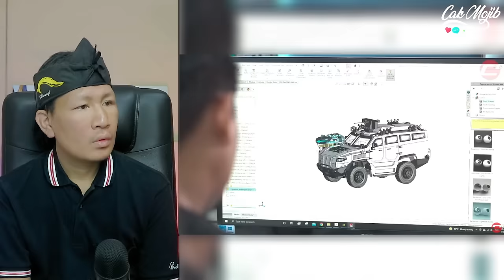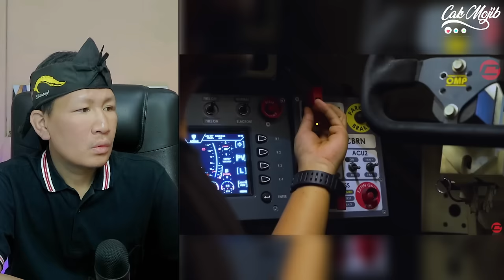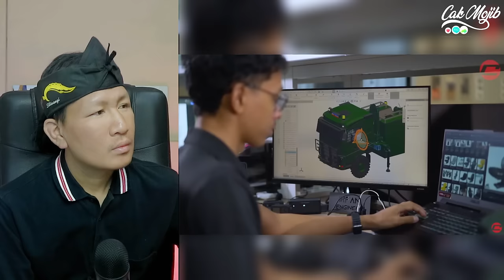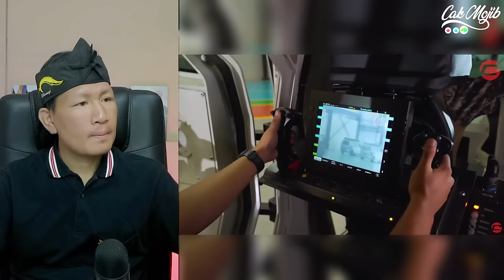TIADA YANG SANGKA❗MALAYSIA SUDAH SEHEBAT INI⁈ TAK SANGKA BOLEH MELAMPAUI JIRAN⁈ MILDEF INTERNATIONAL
GAES BANTU SUPPORT CHANNEL KITA :

+ @CAKMOJIB TV
+ @KEBUN CAKMOJIB